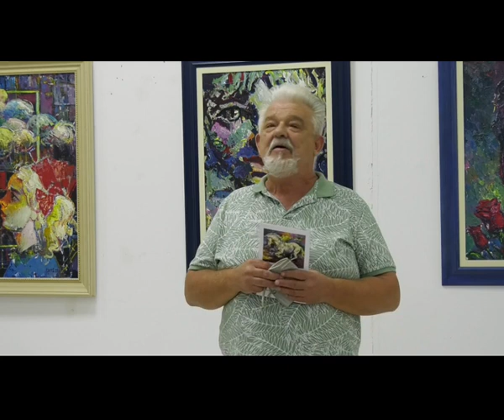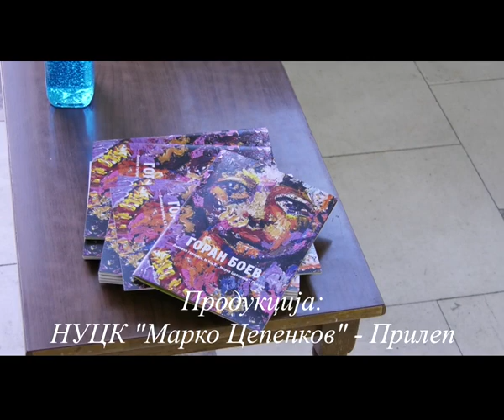ИЗЛОЖБА „ВИЗИИ ОД ДЕТСТВОТО“ ОД ГОРАН БОЕВ